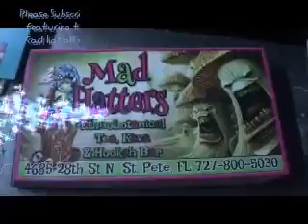Artist Documentaries of Carl Fucking Quintiliani 7